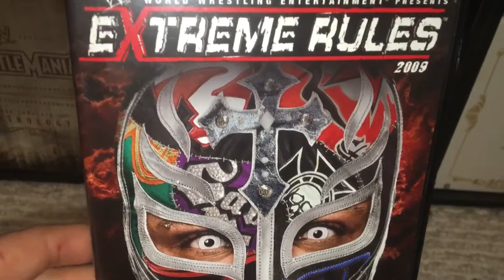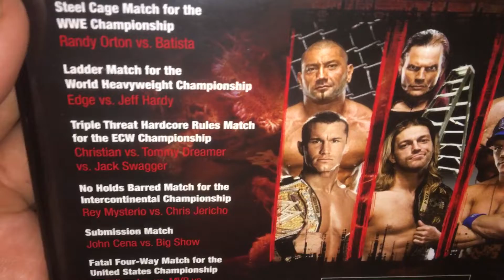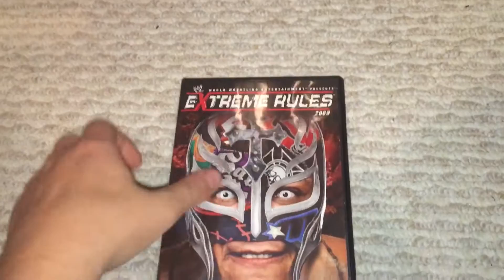WWE Extreme Rules 2009 DVD Review